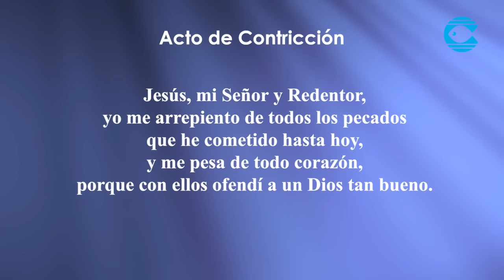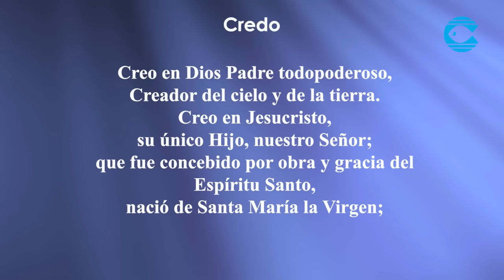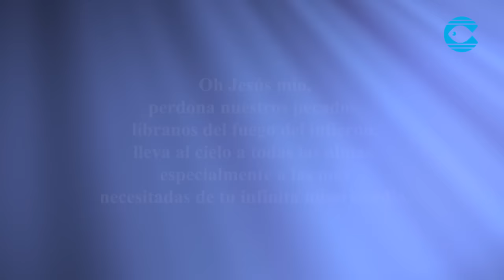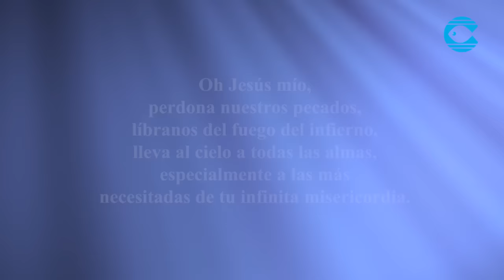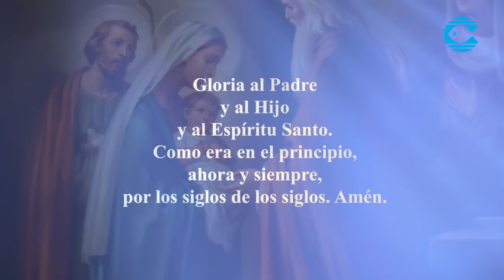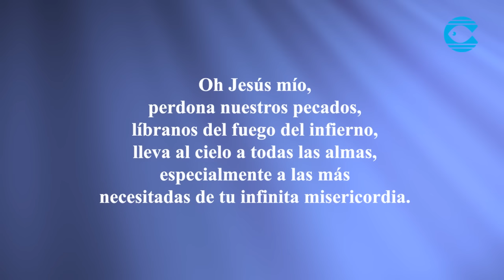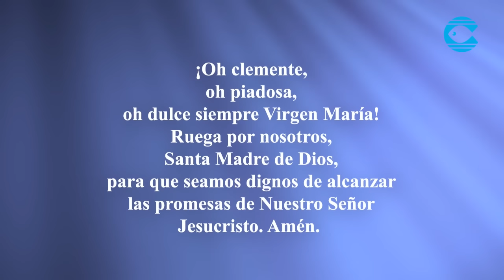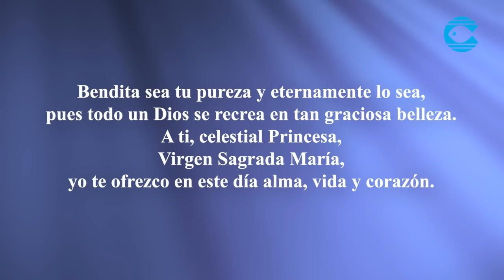Santo Rosario - Misterios Gozosos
Santo Rosario con Monseñor Roberto Sipols para La Voz de Jesús